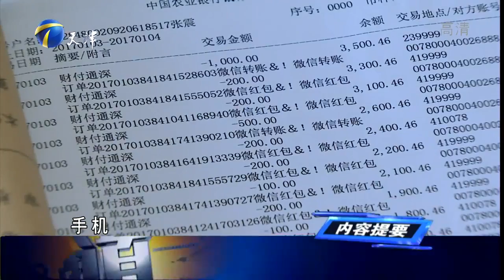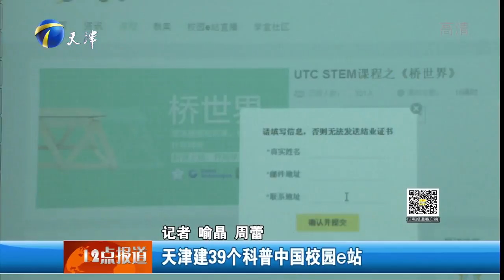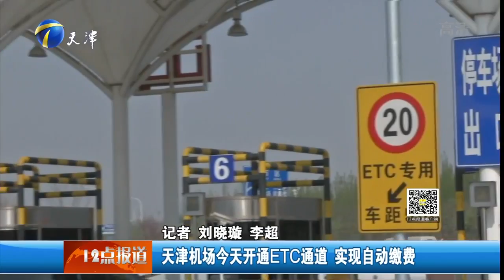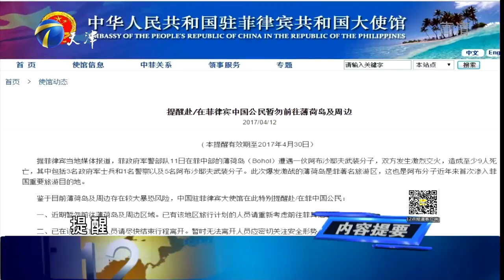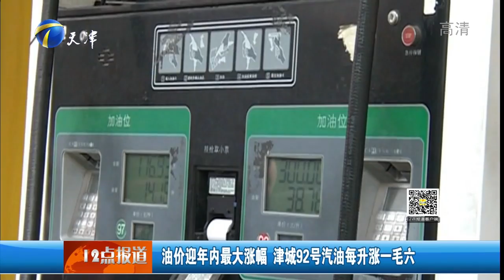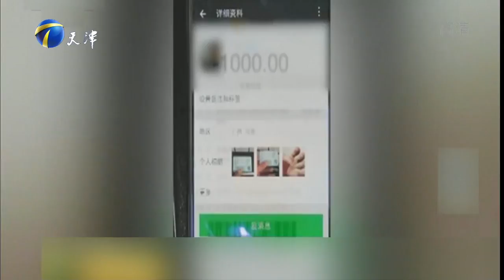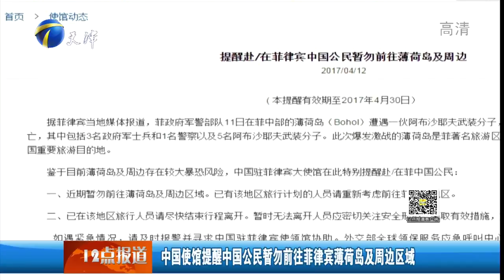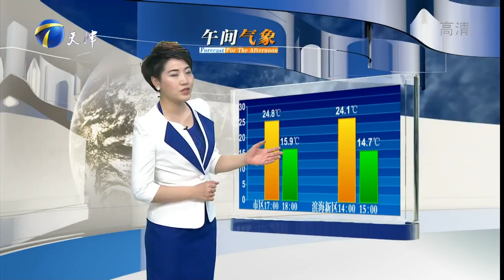《12点报道》20170413：“轮滑达人”的全运梦